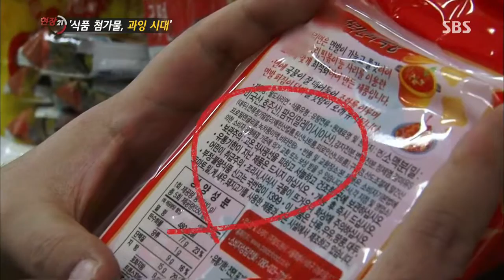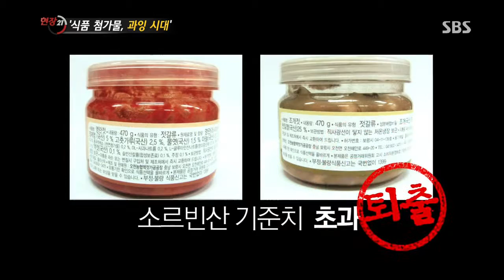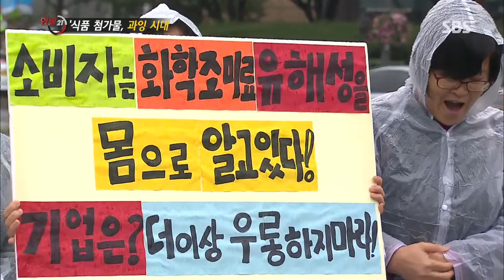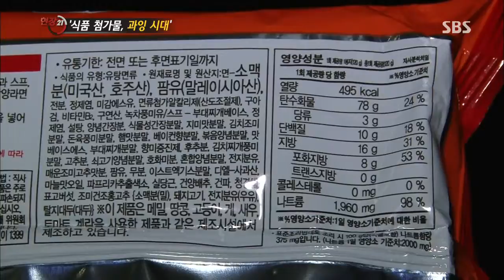[SBS 현장21] 131112 #8(3)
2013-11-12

ㆍ식품 첨가물 , '과잉 시대'
ㆍ제주 땅 값 이상 '급등'